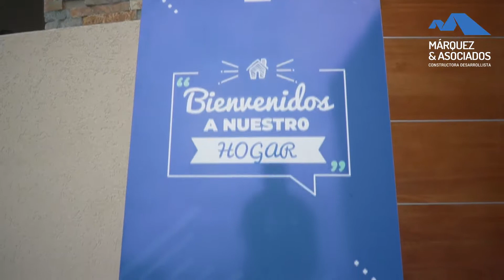Márquez y Asociados te muestra una nueva entrega en Rosario!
Felicitamos a la Familia Mansilla de Rosario!

Animate a cumplir el sueño de tú casa propia.

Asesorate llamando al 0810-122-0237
O dejanos tus datos en nuestra página web y un asesor se comunicará a la brevedad.